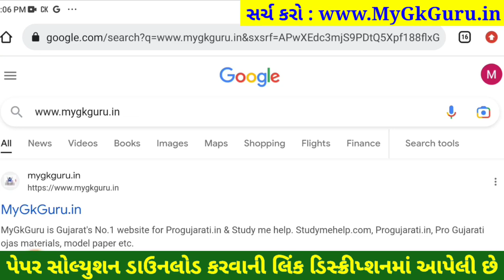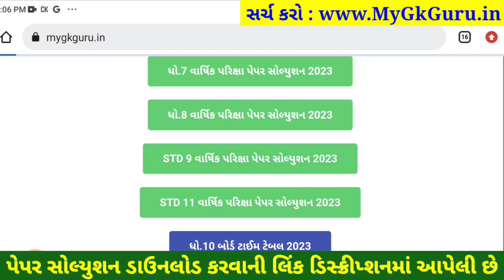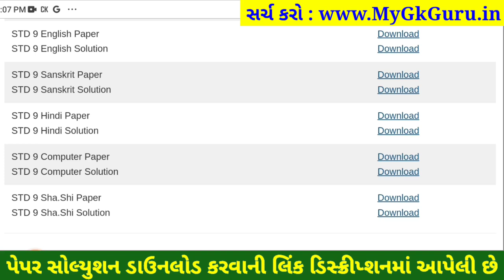STD 9 sharirik shikshan paper solution 2023 80 marks, Dhoran 9 sharirik shikshan paper solution 2023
dhoran 9 sharirik shikshan,
dhoran 9 varshik pariksha 2023 sharirik shikshan paper solution original,
dhoran 9 varshik pariksha sharirik shikshan paper solution,